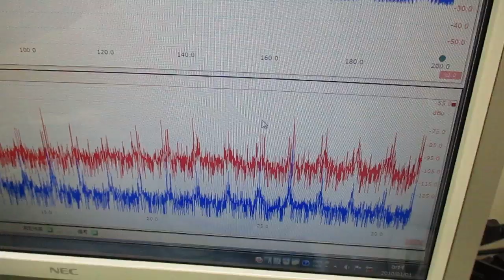超音波洗浄器による、メガヘルツの超音波洗浄技術